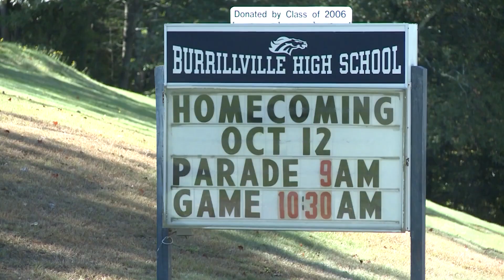Burrillville school officials announce corrective actions after alleged racist comments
Following a Burrillville school committee meeting, the district is openly speaking about the next steps for the future following an alleged racial incident.